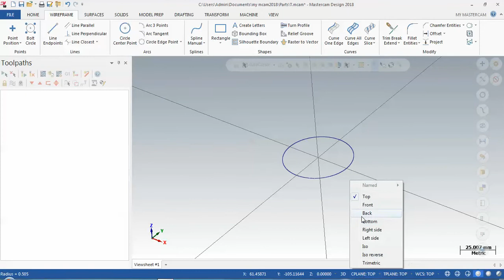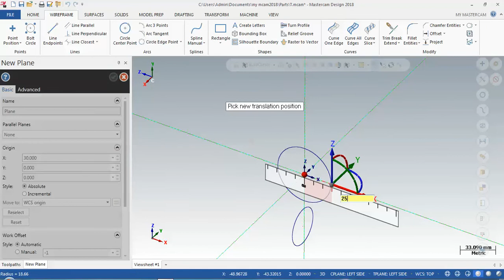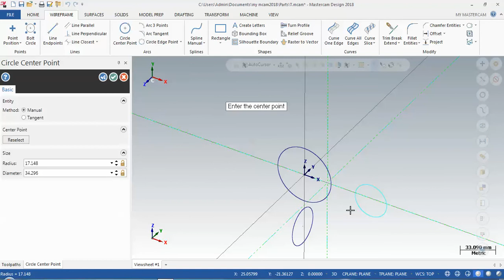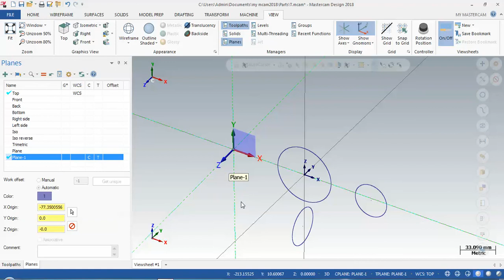MASTERCAM 2018 TUTORIAL: PLANES CPLANE WCS TPLANE PLANE MANAGER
MASTERCAM 2018 TUTORIAL ALL ABOUT PLANES  CPLANE  WCS TPLANE AND PLANE MANAGER हिंदी में
MASTERCAM 2019 tutorials

IF ANY QUERY PLEASE COMMENT